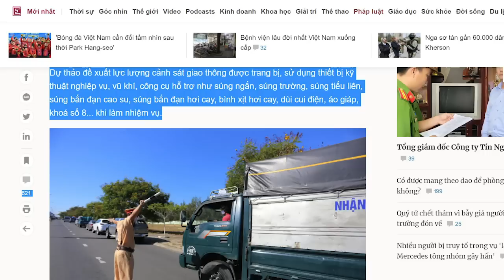156 bất động sản bất minh của Vạn Thịnh Phát, 156 mũi tên Hai Nhật thoát đường nào?